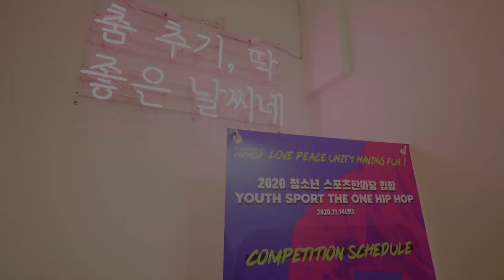2020 청소년 스포츠 한마당 힙합대회 하이라이트 영상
2020 청소년 스포츠 한마당 힙합대회
( YOUTH SPORTS THE ONE HIPHOP )

하이라이트 영상

참가 부문 (퍼포먼스)
1 |  초등부 / 3 ~ 5명 / 1분 30초 (+/-5초)
2 |  중등부 / 3 ~ 5명 / 1분 30초 (+/-5초)
3 |  고등부 / 3 ~ 5명 / 1분 30초 (+/-5초)

 주관 : 대한체육회
 주최 : (사)대한에어로빅힙합협회
 후원 : 문화체육관광부
 재정지원 : 국민체육진흥공단